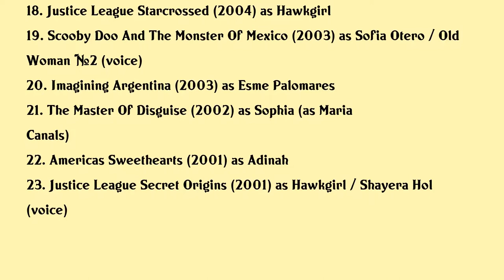Maria Canals-Barrera Movies list Maria Canals-Barrera| Filmography of Maria Canals-Barrera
Maria Canals-Barrera Full Movies List Filmography of Maria Canals-Barrera

Latest movies of Maria Canals-Barrera are:

1. Sweet Inspirations
2. The Wedding Do Over
3. Vixen The Movie
4. Gods Not Dead 2
5. Members Only
6. Batman The Dark Knight Returns Part 2
7. Batman The Dark Knight Returns
8. The Wizards Return Alex Vs Alex
9. Batman The Dark Knight Returns Part 1
10. Larry Crowne
11. Camp Rock 2 The Final Jam
12. Wizards On Deck With Hannah Montana
13. Wizards Of Waverly Place The Movie
14. Wizards Of Waverly Place Wizard School
15. Camp Rock
16. Danny Phantom Reality Trip
17. Justice League Unlimited Joining Forces
18. Justice League Starcrossed
19. Scooby Doo And The Monster Of Mexico
20. Imagining Argentina

Complete list of movies acted by Maria Canals-Barrera are in this video.

Please Comment down your favorite movie of Maria Canals-Barrera